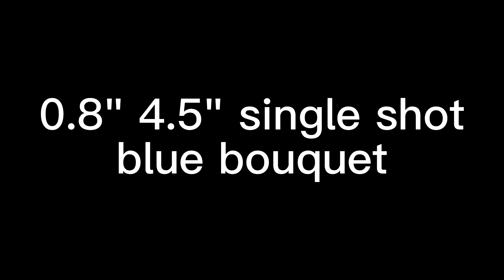single shots and rows on April 11